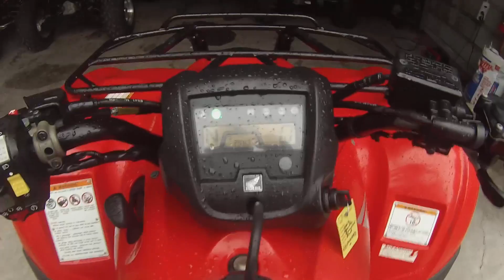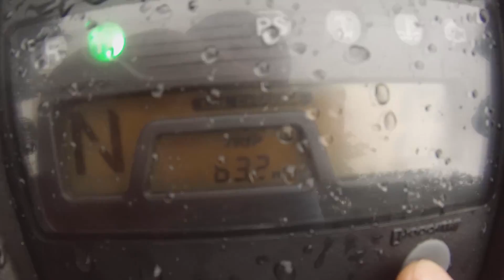2013 Honda Rancher 420 ES 4x4 - Lowcountry Powersports - Beaufort, SC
Price - $5900

Very low mileage and in great condition.